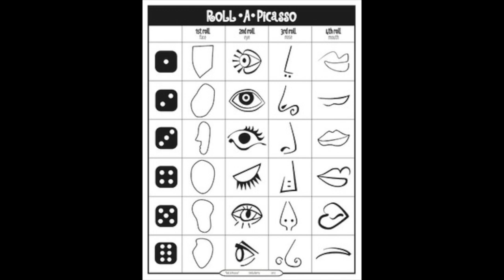2ND GRADE PABLO PICASSO SELF PORTRAIT (PASTEL)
This video is about 2ND GRADE PABLO PICASSO SELF PORTRAIT (PASTEL)